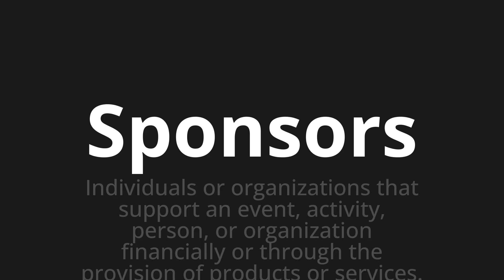How to pronounce Sponsors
Master the Pronunciation of 'Sponsors' - which means : Individuals or organizations that support an event, activity, person, or organization financially or through the provision of products or services. 📝 with @PPrononciation 🎓🗣️ - [Your Guide to English]

Learn to pronounce 'Sponsors' perfectly in English with our easy and engaging tutorial by @PPrononciation! 📖📽️ In this comprehensive video, we provide you with native speaker examples 🗣️👂 and phonetic breakdowns 🎵 to ensure you get the pronunciation just right.